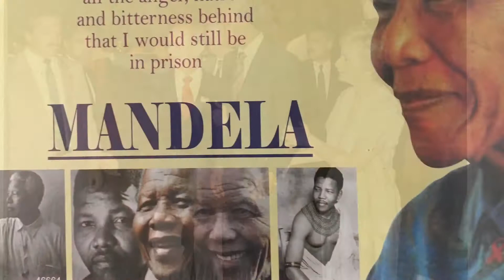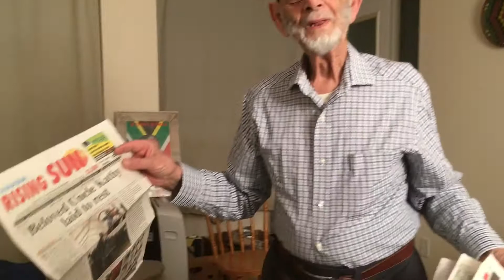I fought With Nelson Mandela 🤗✌🏿✌🏼✌🏻✌🏽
I helped push for political change in South Africa 🇿🇦 fighting apartheid ?

What were some memorable, or emotional moments you shared with Nelson?